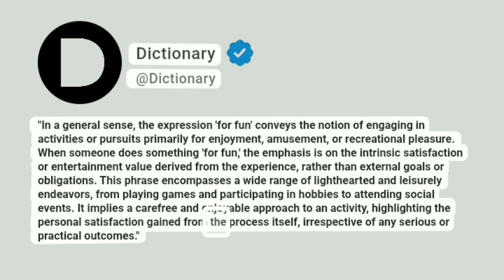For fun Meaning In English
"In a general sense, the expression 'for fun' conveys the notion of engaging in activities or pursuits primarily for enjoyment, amusement, or recreational pleasure. When someone does something 'for fun,' the emphasis is on the intrinsic satisfaction or entertainment value derived from the experience, rather than external goals or obligations. This phrase encompasses a wide range of lighthearted and leisurely endeavors, from playing games and participating in hobbies to attending social events. It implies a carefree and enjoyable approach to an activity, highlighting the personal satisfaction gained from the process itself, irrespective of any serious or practical outcomes."